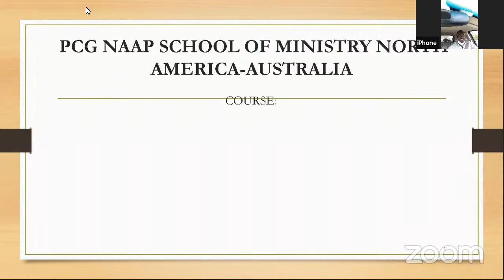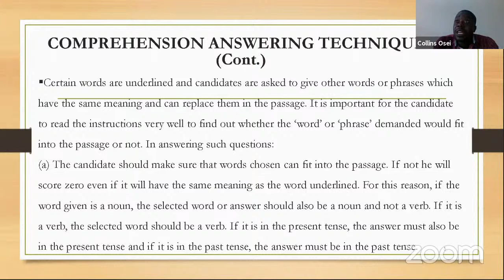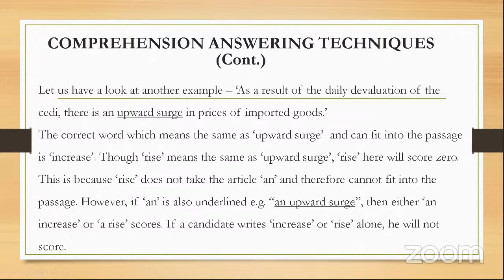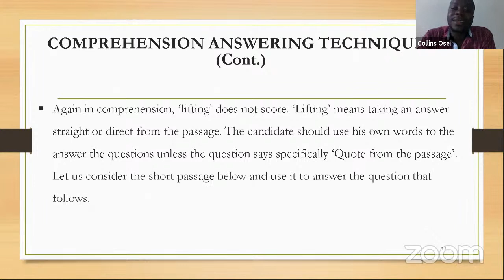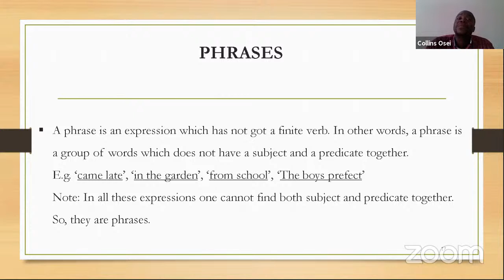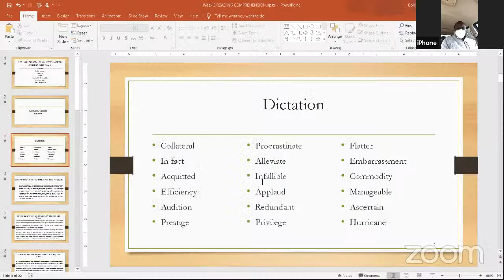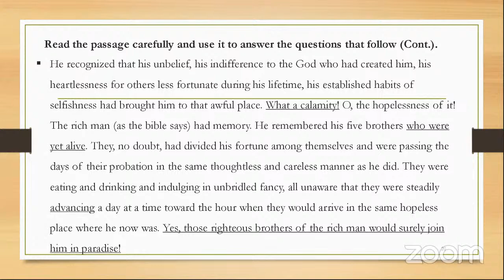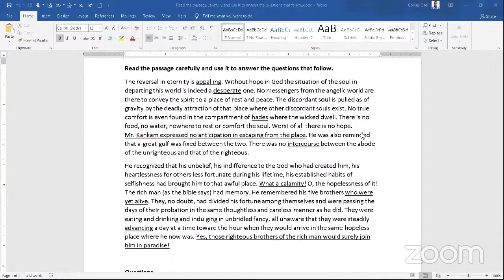ENGLISH||3||SCHOOL OF MINISTRY||PRESBYTERIAN CHURCH OF GHANA||NAAP||SIR COLLINS